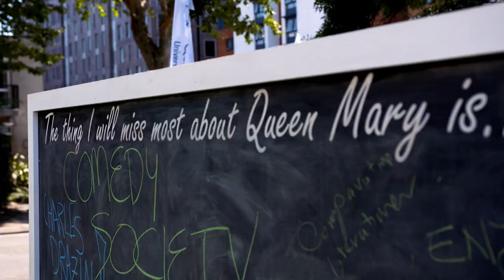Business and Management Graduate Stories 2019, Queen Mary University of London